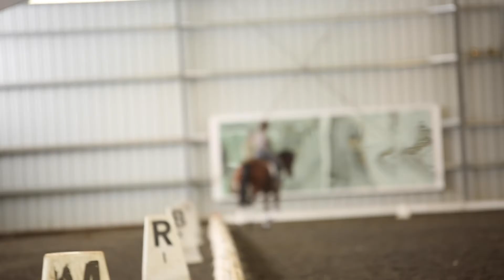February Lilo clinic